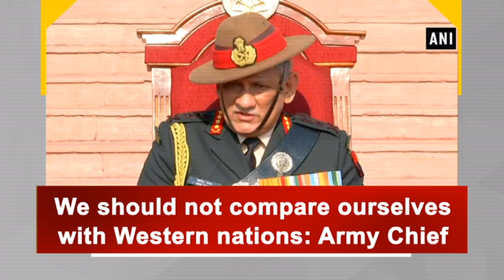We should not compare ourselves with Western nations: Army Chief - ANI News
Pune, Nov 30 (ANI): When asked about increased role of women in the Army, General Bipin Rawat said that they have not taken up women for front-line combat roles because they are not ready for it now.